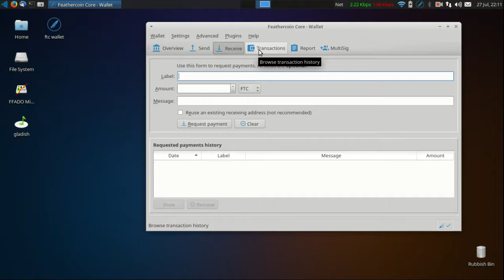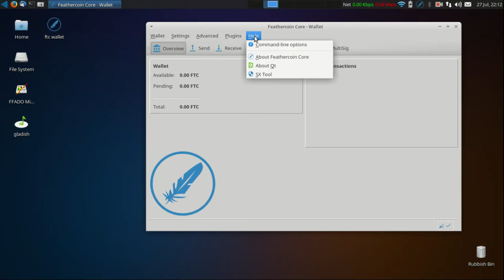feathercoin qt wallet demo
Feathercoin wallet demo
Showing  Feathercoin-qt version 0.9.3.2-dev with updated icon theme. Buttons and menu items. xfce desktop theme.